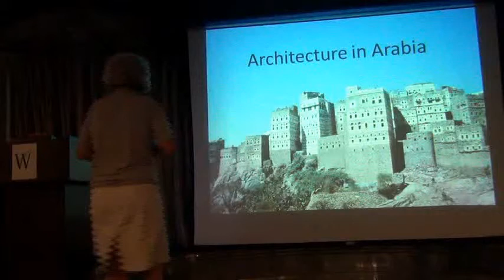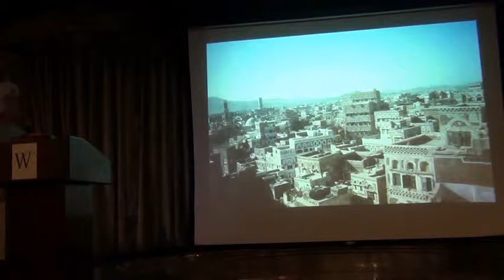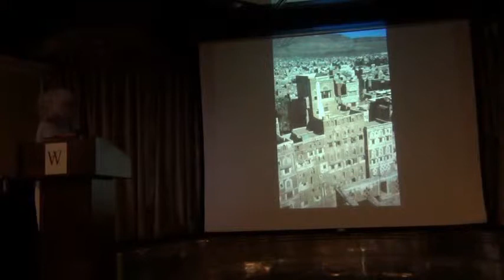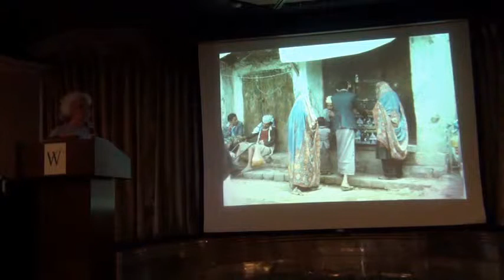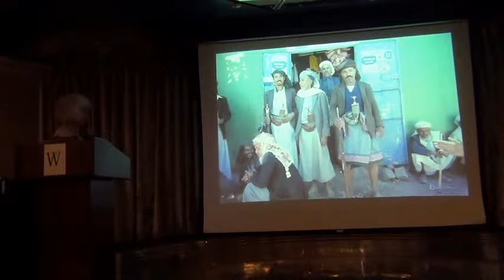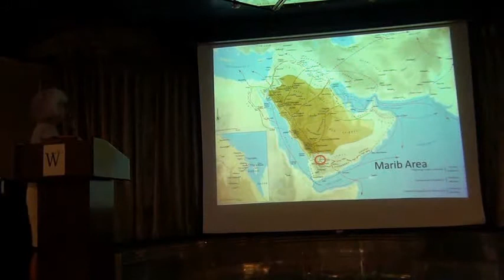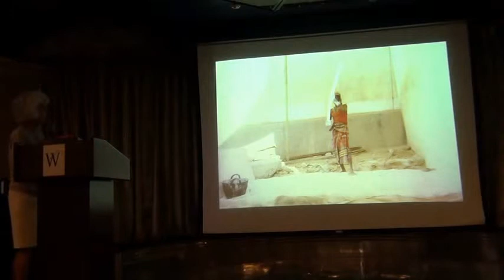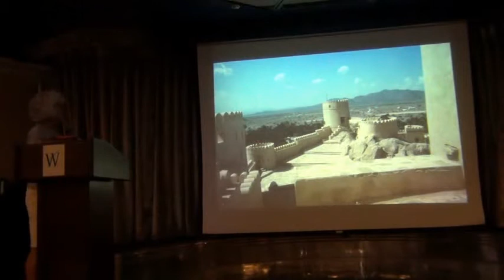Architecture in Arabia - Emily Teeter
Lecture given on board Windstar's Wonders of Arabia cruise